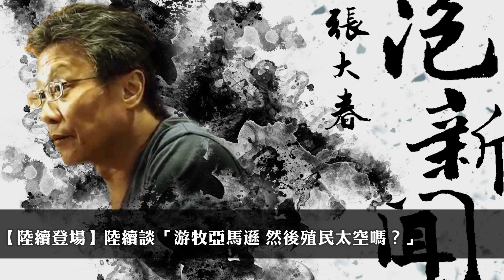'21.08.25【張大春泡新聞】陸續談「游牧亞馬遜 然後殖民太空嗎？」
主持人：張大春
來賓：退役少將、前中正理工院長、教授 陸續
主題：陸續登場－游牧亞馬遜 然後殖民太空嗎？

▍九八新聞台@大台北地區 FM98.1